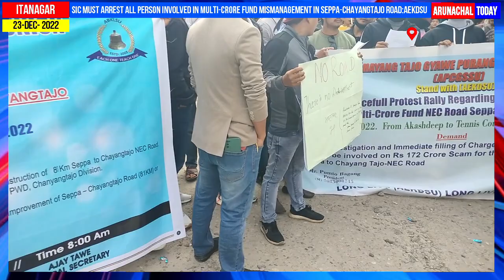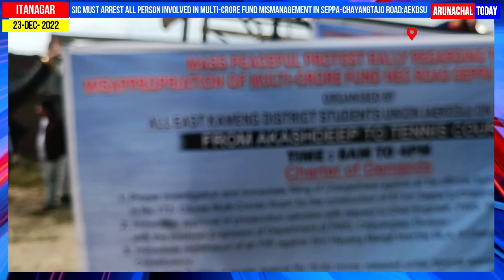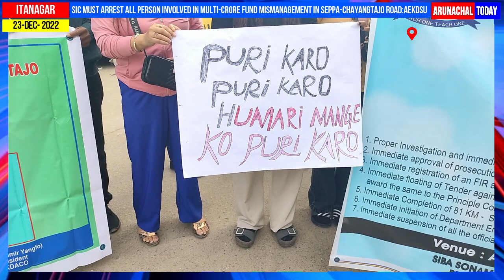SIC must arrest all persons involved in Fund Mismanagement in Seppa-Chayangtajo Road:AEKDSU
SIC must arrest all persons involved in Multi-Crore Fund Mismanagement in Seppa-Chayangtajo Road:AEKDSU